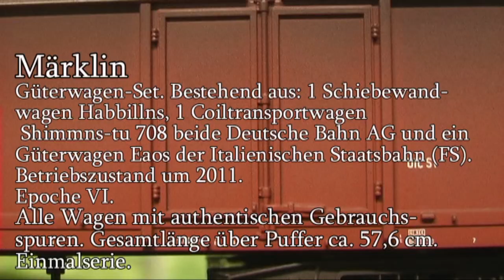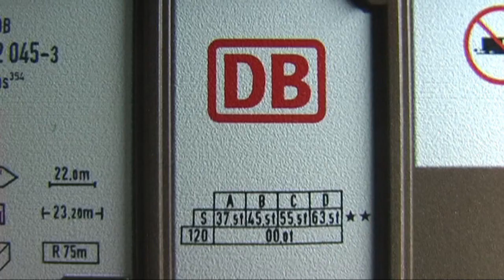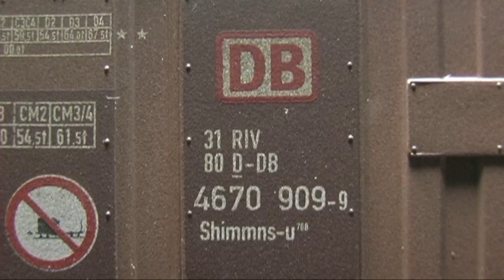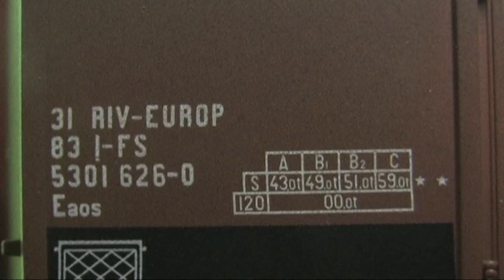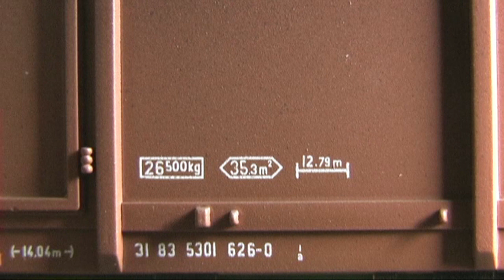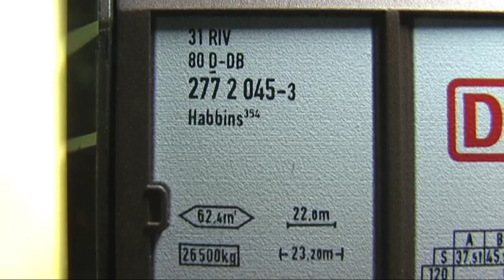Modellbahn-Neuheiten (502) Märklin 47039 Güterwagen-Set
1 Schiebewandwagen, 1 Coiltransportwagen  beide Deutsche Bahn AG und ein Güterwagen der Italienischen Staatsbahn (FS). Betriebszustand um 2011.
Epoche VI.